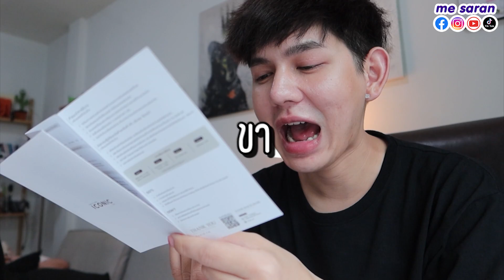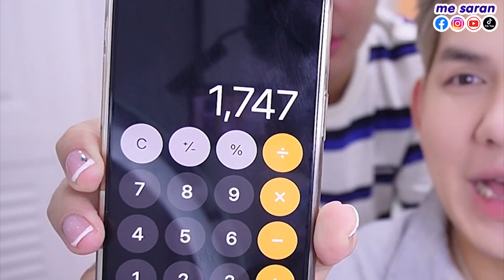เลเซอร์ขนที่บ้านเองได้‼️️️ ยิงได้ทั้งตัวที่ลับที่แจ้งไม่เขิน...ขนบาง❓ขนหาย❓เกลี้ยง l ME SARAN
**คลิปแต่ละคลิปเป็นการทดลองแค่ช่วงเวลาหนึ่งของบูมเอง และผิวของบูมเอง ณ เวลานั้นๆ ไม่ได้เหมารวมถึงคุณภาพของสินค้าทั้งหมดต่อทุกคนที่ใช้ ทุกคนมีโอกาศแพ้หรือใช้แล้วดีไม่เหมือนกัน คลิปของบูมเป็นเพียงแค่ 1 ตัวช่วยในการประกอบตัดสินใจหนึ่งเท่านั้น และวันที่ลงคลิปไม่ได้เรียงตามลำดับเวลาการทดลอง แล้วแต่ว่าอยากลงคลิปไหนก่อน แต่ถ้าไม่ได้ทดลองสินค้าจริงจะไม่กล้ารีวิวแน่นอน

ติดตามช่องทางอื่นๆบูมได้ที่